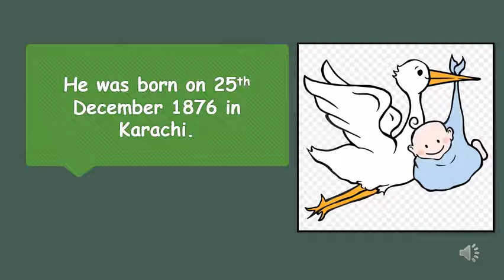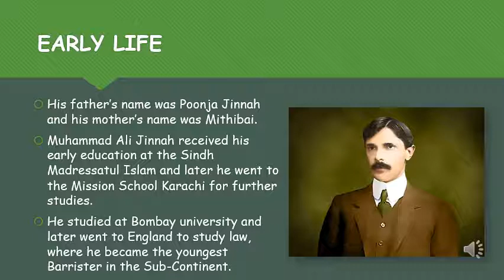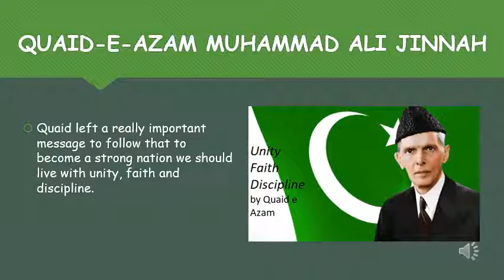Pre nursery/nursery 25th December :Quaid day